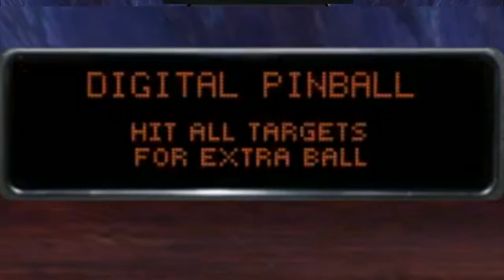Silverball Diaries Ep. 1: Theatre of Magic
Rob shows off Bally's Theatre of Magic on Pinball Arcade, and attempts to reach Grand Finale. Will he make it?

Pinball Arcade was created by Farsight Studios. Check out their website at pinballarcade.com.

Thanks to Dj CUTMAN for allowing us to use his Pinball Wizardry track.  Check out his sites: